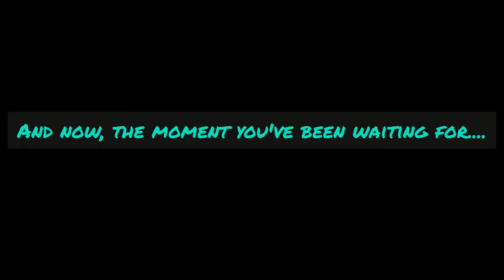Flying Dress Photoshoot Dubai (Behind The Scenes Vlog)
Check out the behind the scenes of what it takes to coordinate a flying dress photoshoot in Dubai for a group of traveling couples. We share the journey from makeup artist to camel ride. This Couples In Dubai trip was one to remember!

To learn more about our group trips exclusive for fun and professional couples check out 🌍

for updates and deals.

You deserve this trip...